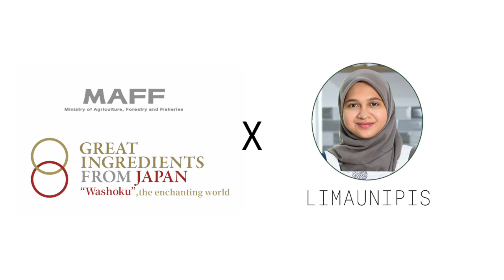GREAT INGREDIENTS FROM JAPAN - Ikan Saba Bakar, Scallop Bakar & Kuah Percik - (Malaysia)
Hidayah Sazli

Jumlah Hidangan: 2 orang

[Bahan-bahan untuk ikan saba bakar dan pes kekapis]
2 ekor ikan saba
10 kekapis
2 sudu teh pes miso
2 sudu teh madu
2 tsp sos soya cair
2 bawang kecil
2 ulas bawang putih
3 cili api hijau
Minyak masak

[Bahan-bahan untuk sos percik]
2 bawang merah
1 inci halia
1/2 inci lengkuas
1 sudu teh biji ketumbar
2 batang serai
1 cawan air
2/3 cawan santan
1 kulit asam keping
1 1/2 sudu besar gula melaka
1 sudu teh garam
1 sudu besar cili boh

1. Masukkan bawang merah, bawang putih dan cili api hijau ke dalam lesung batu. Tumbuk sampai lumat. Pindahkan pes campuran ke dalam mangkuk.
2. Masukkan miso, kicap dan madu dalam pes campuran. Kacau hingga sebati.
3. Perap ikan saba dan kekapis dengan pes campuran selama 10 minit.
4. Panaskan minyak dalam kuali. Apabila minyak dah panas, masukkan ikan saba dan kekapis.
5. Bakar ikan dan kekapis sehingga masak dan warnanya bertukar perang. Keluarkan ikan dan kekapis. Ketepikan dahulu.
6. Masukkan bawang merah, halia, lengkuas, biji ketumbar, serai dan air ke dalam pengisar. Kisar hingga lumat.
7. Tuangkan campuran kisar ke dalam kuali. Masukkan santan, cili boh, gula melaka, asam keping dan garam. Kacau kuah dengan pemukul telur hingga sebati. Masak kuah dengan api sederhana sehingga ia menjadi pekat. Sentiasa kacau kuah supaya santan tidak berketul dan tidak pecah minyak. Apabila memekat, warna kuah akan bertukar menjadi sedikit kemerah-merahan seperti sos percik.
8. Tutup api.
9. Tuangkan kuah ke atas ikan saba bakar.
10. Sedia untuk dihidang bersama nasi.